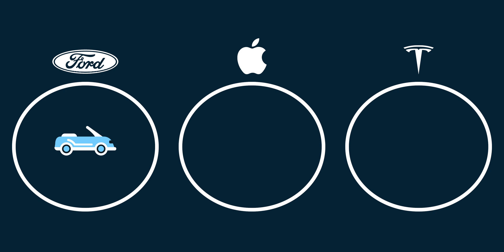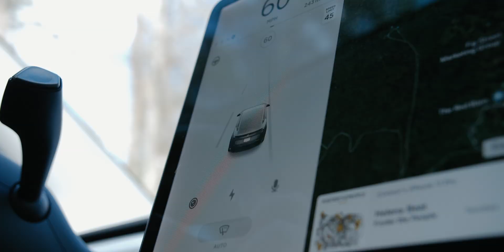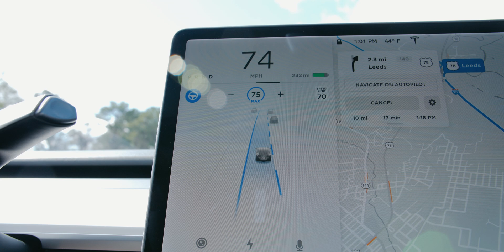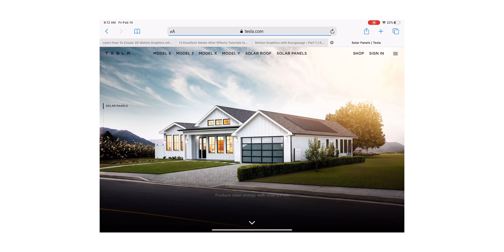Why TESLA will be a SUCCESSFUL company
In this video I am going to tell you why I think Tesla will eventually be a very successful company. The three main reasons are 1. Tesla is actually a tech company not just an auto-manufacture. 2. They have an amazing product. 3. They have a very innovative leader Elon Musk.

A lot of people think that Tesla is just another auto-manufacture like Ford, GM, or Volkswagen, but they're actually a lot more similar to a company like Apple, Microsoft, or Amazon because they make amazing hardware, software, and they collect a lot of data. An example of a company that is similar in this scenario is the company McDonald's. A lot of people think that McDonald's is just another fast food restaurant that sells hamburgers. But they are primarily a real estate company that sells hamburgers to cover a lot of their costs. In the same way, Tesla...a lot of people think they are just another auto-manufacture, but they are primarily a tech company that just happens to sell cars.

Possibly one of the biggest reasons why we think Tesla will ultimately be successful is because they make an amazing product and anyone that's driven their cars knows that. One of the best features about their cars is that they save you a lot of money. First, you will never have to pay for gas because their cars are electric and electricity costs a lot less than gas. Second, you will never have to get your oil changed, and they have a lot less moving parts than a normal car, so you car will breakdown a lot less. The biggest expense you will have for this car is new tires. Another great reason why this car is so awesome is because it is really fun to drive. The acceleration is almost instant because the car is electric. The whole screen system is super enjoyable to use because the user interface is amazing and it has great features. The seats feel amazing and are super comfortable. Overall the car has a great simplistic design which just makes it a very, very fun car to have. One other point that makes Tesla's products so amazing goes back to it being a tech company first because they make all the hardware and all the software for their cars and they pair together so well and you can really tell that when you drive it. Every month Tesla's get over-the-air software updates giving the car new features so every month your car gets better and better. One cool thing is, Tesla really listens to what their customers want because sometimes people will tweet to Elon saying, "Hey Elon, it would be great if the car had this feature." Then, over the next few months they will roll out some of these features that customers want in their software updates.

So one of the last things we wanted to talk about involving Tesla is their leader, Elon Musk. He is really innovate. He knows how to get things done, and if you look at some of the other big companies like Apple, Amazon, Facebook, you probably already know who their CEO's are. That's because they have to make a lot of risky decisions, one's that get a lot of publicity, but ultimately their decisions really pay off company. Elon has done just that. He has made a lot of very big and risky decisions for Tesla. But in the end they are what continue to push Tesla forward and push Tesla to grow and grow and grow and so we know he will continue to do this which will ultimately be a huge part of Tesla's success. One quick example just to show how innovative Elon is, is within a year's time, they broke ground in Shanghai on a new gigafactory, which is the factory that produces their cars and within that same year they delivered cars to customers that were produced in that factory. This is so big because it shows just how quick they can get things done. On top of that is a really big deal because it shows that Tesla is expanding into a worldwide market, just like in Shanghai which is one of the biggest car markets in the world. So to wrap up everything with Elon, he is involved in several other things that really add to his credibility. One of them...he is the CEO of the company he founded, SpaceX which launches rockets into Space, and they are pushing boundaries beyond what a lot of people thought were possible. One thing that SpaceX is doing, is they are launching a system called Starlink which provides lighting fast internet speeds for people which will be available in several years and I definitely think Tesla customers will benefit from it a lot. Tesla also makes solar roofs which a lot of people don't know because they are just up and coming. But eventually I think the solar part of Tesla's business will be a large part of their revenue.

To wrap things up, right now in 2020 there is still a lot of skepticism about the company Tesla and there are a lot of lovers and haters of the company which also means their stock price reflects the same thing and it is super volatile. It can 15 to 20 percent in a day because there is still so much uncertainty about Tesla.